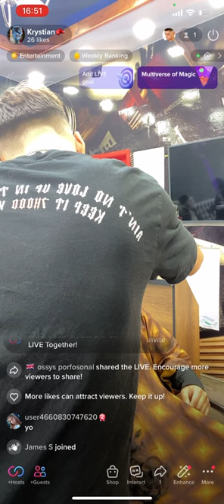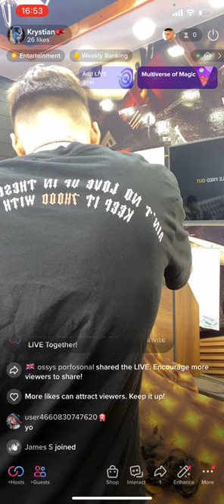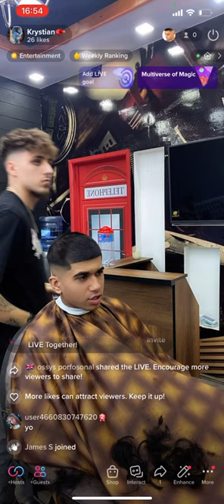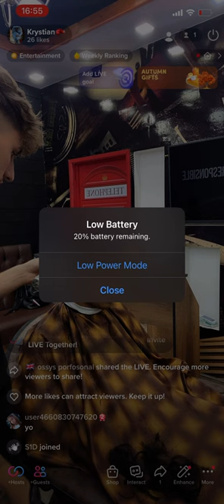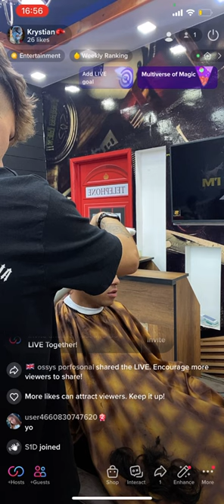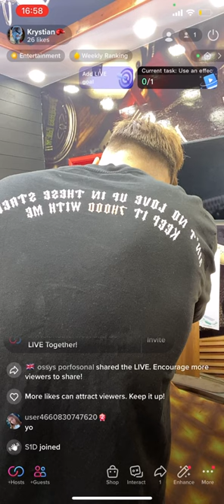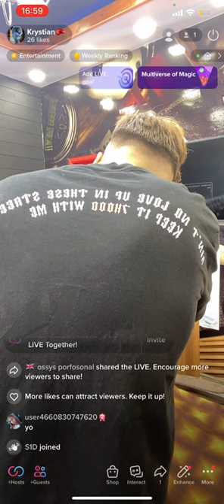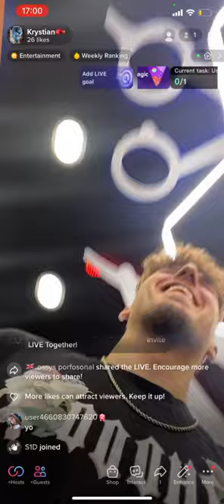BOX SKIN FADE - KS BLENDS💈🔥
@ksblends on instagram for more haircut transitions.

Snap: krystianstolpa7 / krystian_ksb

Comment suggestions on other barber shop videos/ skits